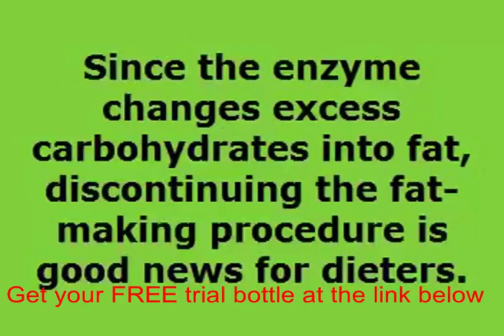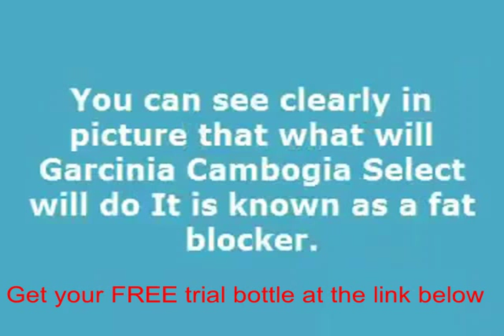Reviews on vitruvian natural lab garcinia cambogia